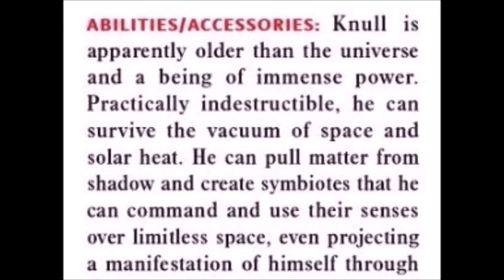Knull VS The Chaos King (Marvel Comics)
How Strong is Wolverine?